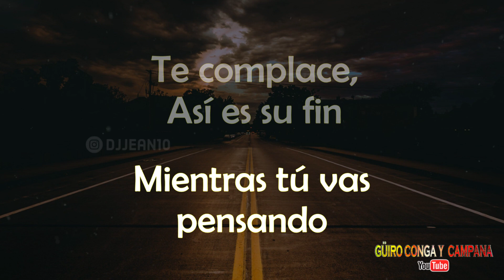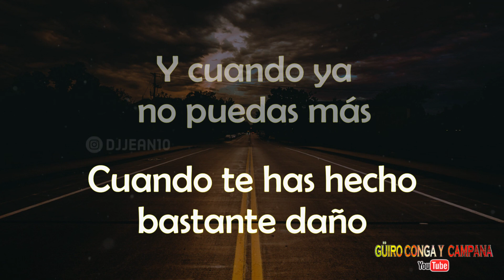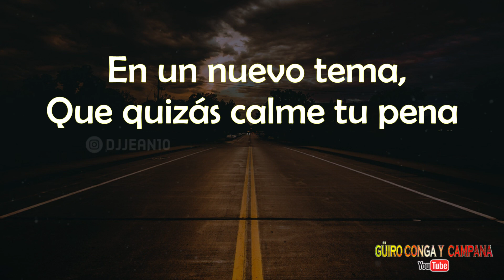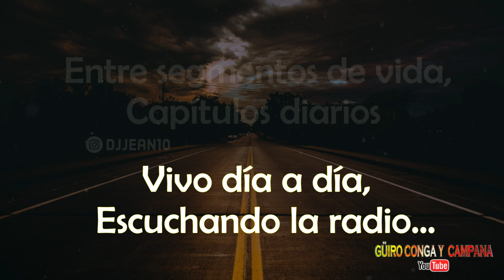La radio - Paquito acosta (Letra)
La radio Letra Paquito acosta
Paquito acosta La radio Letra

Para el sentimiento de cada uno,
Hay una canción en la radio.

La radio tal parece que conoce,
Por lo que tú vas pasando.

Y toca melosamente,
Mientras tú vas pensando

Te complace así su fin,
Ni cambias, ni apagas la radio

Solo continúas así,
Pensando, solo pensando

Y una canción te recuerda,
Algo que habías olvidado

Como lo cambian unas letras,
O una canción del pasado

Y vuelves tu mente atrás,
Tienes que seguir pensando

Y entregando tristemente,
Tus lagrimas van bajando

Y ya no puedes detenerte,

Y cuando ya no puedes más,
Cuando te has hecho bastante daño
Apagas la radio y te acuestas,
Para continuar pensando

Para continuar pensando

Y cuando ya no puedas más,

Para continuar pensando

Para continuar pensando…

Para continuar pensando)

La radio,
Tal parece que conoce,

Aunque cambies la estación,
Jamás podrás cambiar
Lo que siente tu corazón

Mientras la canción
Vas escuchando
Lagrimas,
De tus ojos van bajando

En un nuevo tema
quizás calme tu pena,

la radio estará tocando

(Qué cosa, Si adivinara,
Lo que estás pensando)

(pensando, pensando,
Pensando)

(Guisin, En la radio)

Tratas de escapar
De tus sufrimientos,

Apagas la radio,
Y te alivias por un momento

Para cada situación,
La radio tiene un tema,
O una canción

Entre segmentos de vida,
Capítulos diarios
Vivo día a día,
Escuchando la radio…

(Sintonízame)